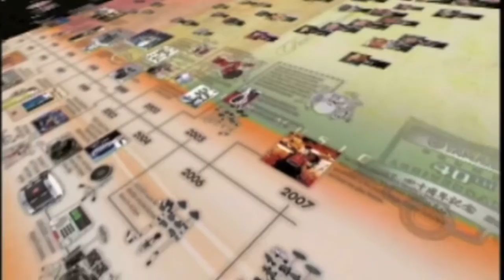Pedro Barceló Yamaha Groove All Stars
Uno de nuestros "grandes" de la batería en la reunión europea que hizo Yamaha hace unos años con algunos de los mejores bateristas eureopeos. Un documento que os ofrecemos a todos los seguidores de Pedro y de Yamaha. Disfrutadlo